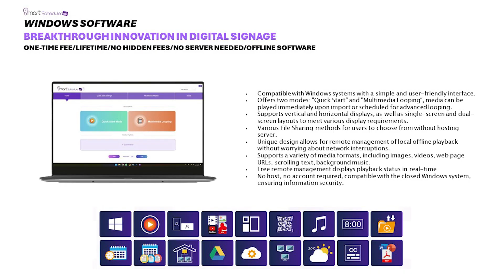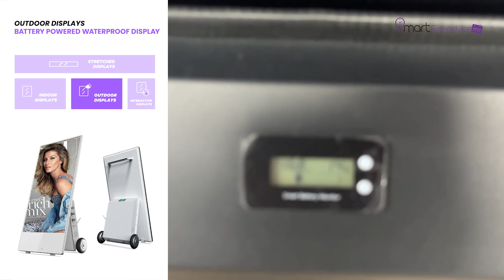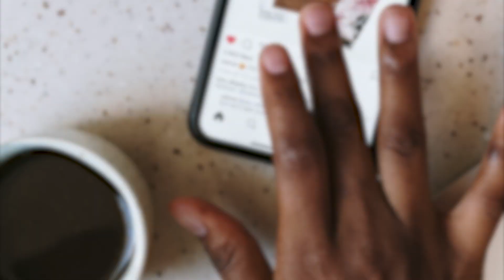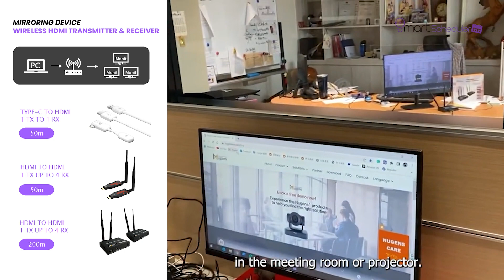2024 SmartScheduler Product Intro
0:00-0:12 SMART ADVERTISING SOLUTION WITH WINDOWS SOFTWARE (獨家軟體)
0:14-1:33 INDOOR DISPLAYS (室內款)
1:33-1:48 BAR DISPLAYS (室內、長型)
1:38-3:00 OUTDOOR DISPLAYS (室外款)
3:00-3:53 INTERACTIVE DISPLAYS (觸控款)
3:54-4:33 MIRRORING DEVICE (配套、2024 SmartScheduler Product Intro各式無線傳輸器)